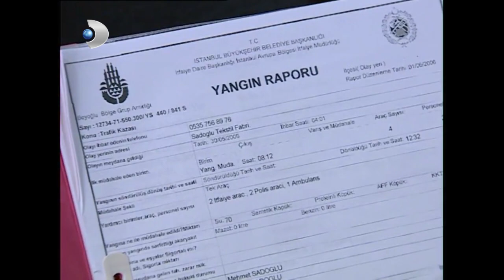Gökhan'ın Kitabı Çıkıyor! | Gümüş 59. Bölüm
Gümüş 59.Bölüm - Gökhan yazar olma yolunda ilk adımı attı.

Pınar sonuçları alır. Testin sonucu pozitiftir. Gümüş hamiledir. Ancak bunu Kapadokya'da öğrenir ve İstanbul'a gelene kadar Mehmet'ten saklamaya, ona romantik bir akşam yemeğinde bu güzel haberi söylemeye karar verir. Engin'in ise planları farklıdır. Amacı, defileden sonra Gümüş ile birlikte yeni bir hayata başlamaktır. Ve bunu engelleyecek her şeyi ortadan kaldırmaya da kararlıdır. Fabrikadaki yangını çıkartan, Mehmet'in karısının peşinden Kapadokya'ya gelmesini engelleyen de Engin'dir. Her şeyden habersiz olan Gümüş ise Kapadokya'yı gezdirmek üzere kendini Engin'e teslim eder. Mehmet ise fabrikadaki yangın ve hastanedeki yaralılarla ilgilenir. Aklı Gümüş'tedir. Onunla birlikte gidemediği için de tedirgindir. Polis yangının sabotaj olabileceği ihtimali üzerine yoğunlaşmıştır. Şeref'in ise aklı karışıktır. Cihan ile birlikte olabilmesi için Şadoğulları soyadını bırakmak zorundadır. Bir seçim yapmak zorunda olan Şeref karasızdır. Defile başarılı geçer. Gümüş bir an önce İstanbul'a Mehmet'e dönmek ister. Fakat onu kötü bir sürpriz beklemektedir.